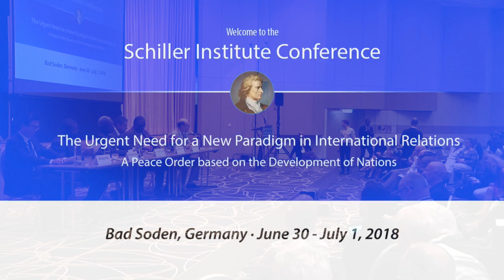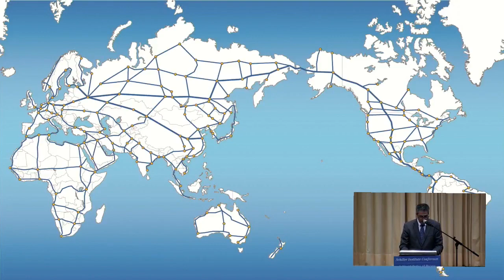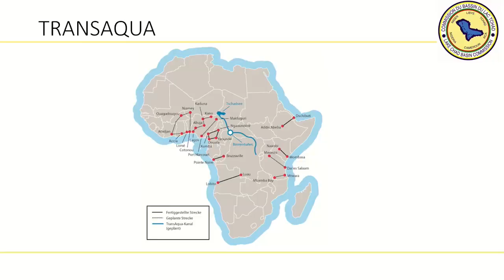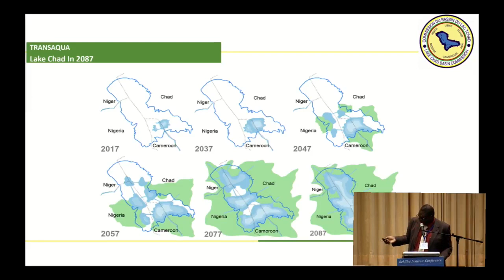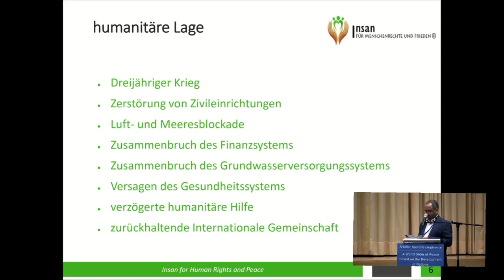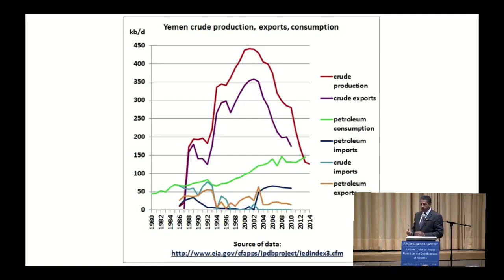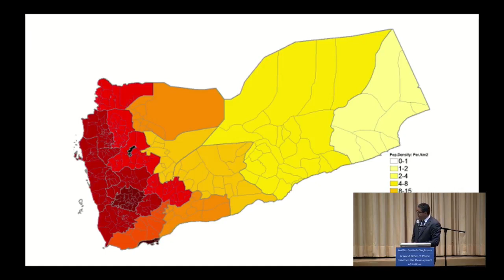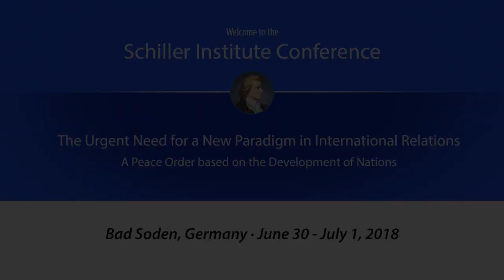Panel II: How the Belt and Road Initiative Is Changing Africa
Opening remarks, A Role for Europe in the Belt and Road Initiative
Hussein Askary, Southwest Asia Coordinator of the Schiller Institute 3:26
Wang Hao, Embassy of the People’s Republic of China to the Federal Republic of Germany, 1st Secretary for Economy and Trade 14:45
After the Transaqua Breakthrough, Nigeria Comes to the Fore
H.E. Yusuf Maitama Tuggar, Ambassador of the Federal Republic of Nigeria to Germany  24:22
The Impact of Transaqua on the Future Development of Africa
Mohammed Bila, Expert Modeler, Lake Chad Basin Observatory, Lake Chad Basin Commission  38:30
What Pan-Africanism on the Silk Road?
Amzat Boukari-Yabara, African Historian, General Secretary of the Panafrican League Umoja  1:01:18
Current Situation and Challenges for Peace as Precondition for Reconstruction of Yemen, Representative of the Yemeni Association Insan for Human Rights and Peace  1:21:12
Operation Felix : Yemen’s Reconstruction and Connection to the Belt and Road
Hussein Askary, Southwest Asia Coordinator of the Schiller Institute 1:41:00
Greetings to the Conference from Prof. Michele Geraci,
Newly Appointed Undersecretary of State to the Ministry for Economic Development, Italy  2:10:52